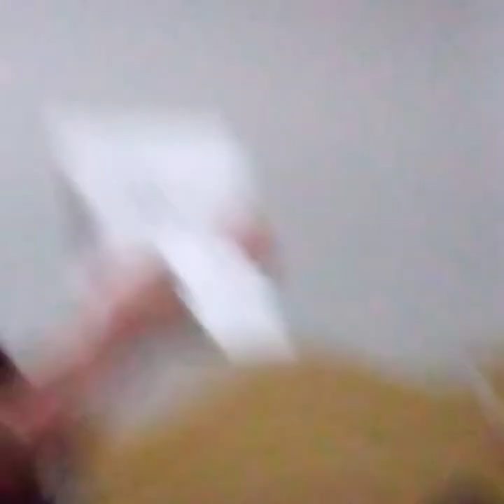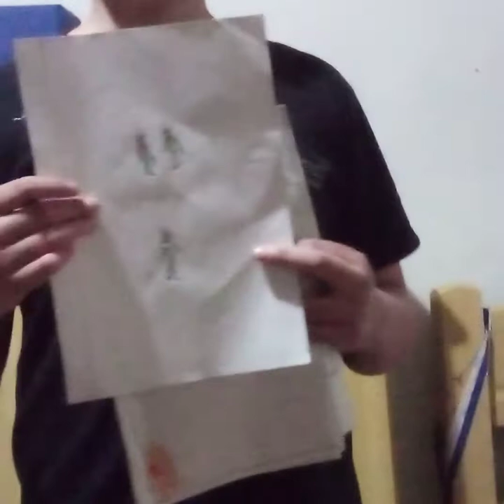gibis do Júlio César ep 15 pica pau